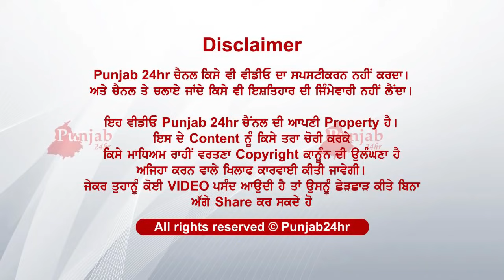munidyaan kita dekho kinna galt kuri naal.....